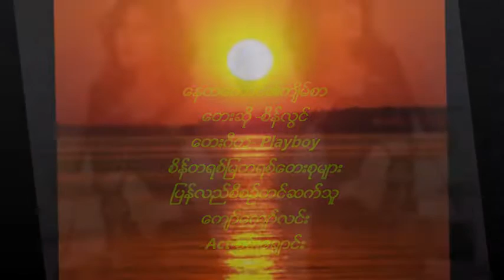ေနတေကာင္၏က်ိမ္စာ....စိန္လြင္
စိန္တရစ္ျမတရစ္ေတးစုမ်ားထဲမွ စိန္လြင္ဆိုခဲ့ေသာ ေနတေကာင္၏က်ိမ္စာ
ေတးဂီတ..ပေလးဘိြဳင္
ေနသည္ဤကမၻာေရာက္လာစ..လိေမၼာ္ခ်ယ္ရီမ်က္ႏွာမ်ိဳးနဲ ့ခ်စ္စရာ...၂
ေၾသာ္..ေရွးဘ၀ကသူ ့တေယာက္ဖို ့..က်ိမ္စာေတြမ်ားထားရိွခဲ့သလားဟင္